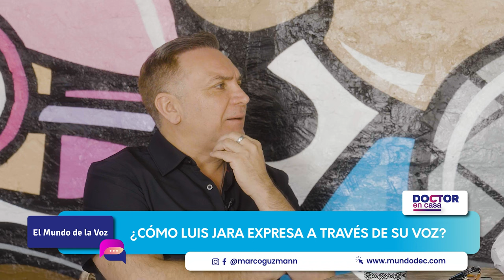¿Cómo Luis Jara expresa a través de su voz?